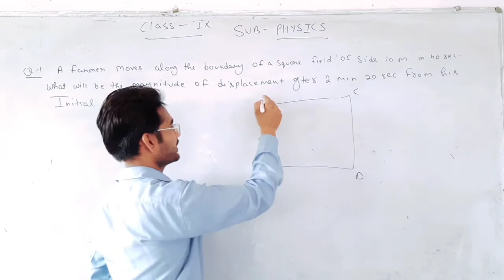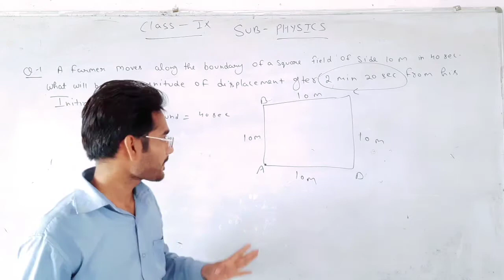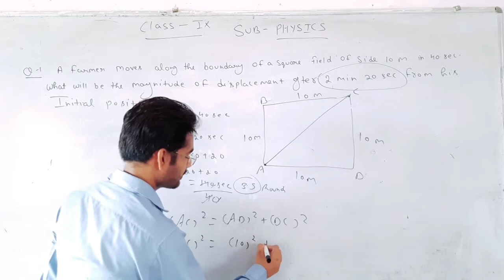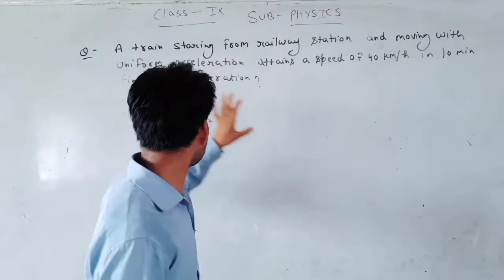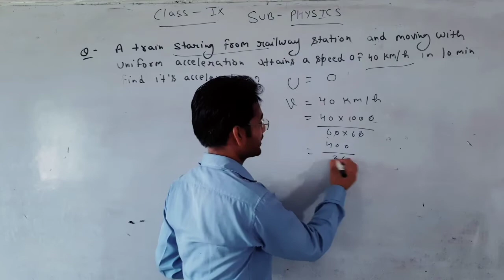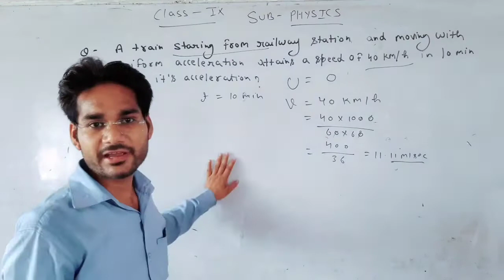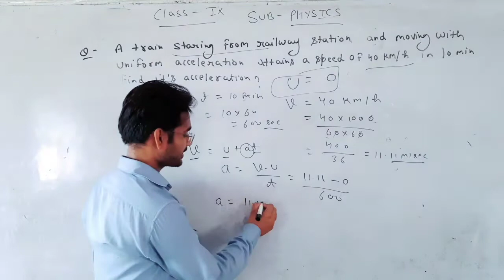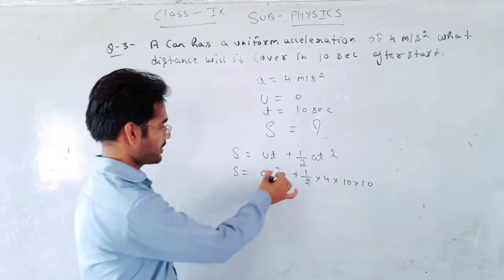CLASS IX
physics NCERT